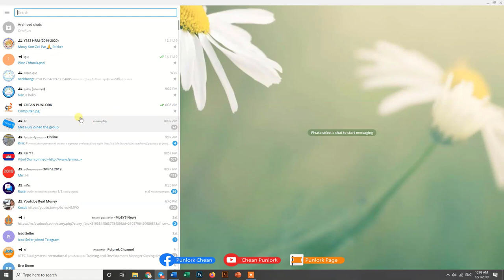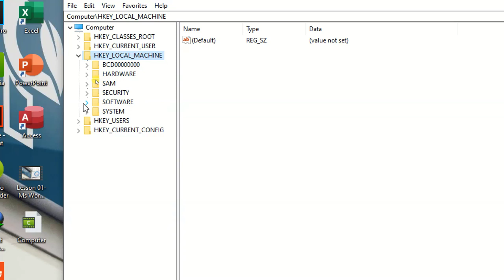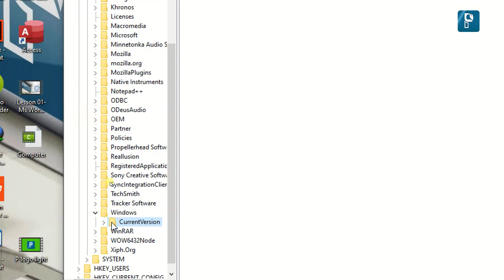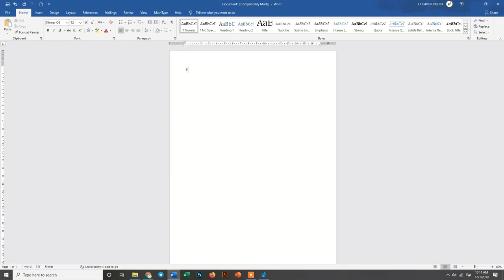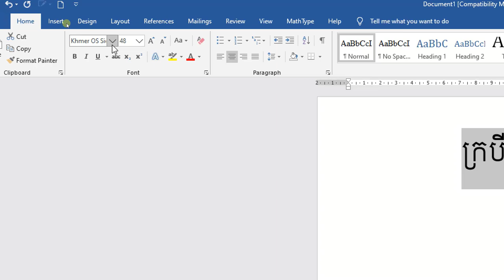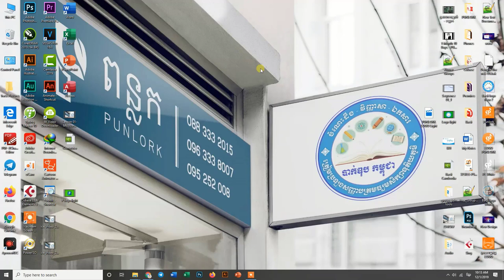How to Change Khmer Font in Telegram | CHEAN PUNLORK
In this videos I will show all of you How to Change Font in Telegram for PC.
សូមស្វាគមន៍មកកាន់ឆាណែល CHEAN PUNLORK នេះជាឆាណែលផ្លូវការរបស់ខ្ញុំ ។ នៅក្នុងឆាណែលនេះខ្ញុំនឹងចែករំលែកអំពី៖
🎬 Tutorial
🎬 Entertainment
🎬 Games
🎬 Knowledge
📌 ដូចច្នេះ សូមបងប្អូនជួយចុច Subscribes បន្ទាប់មក ចុចសញ្ញា 🔔 ដើម្បីទទួលបានវីដេអូថ្មីៗជាច្រើនទៀត!